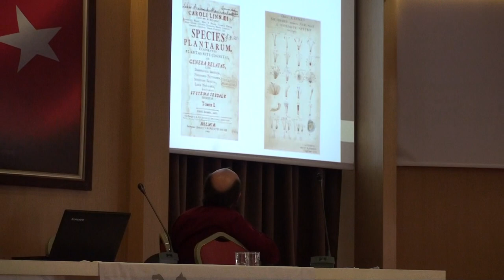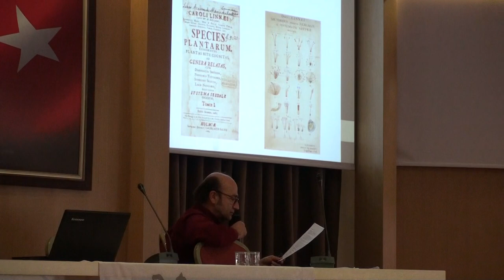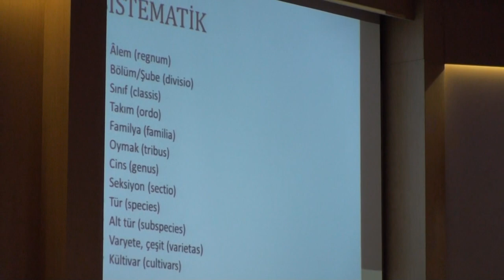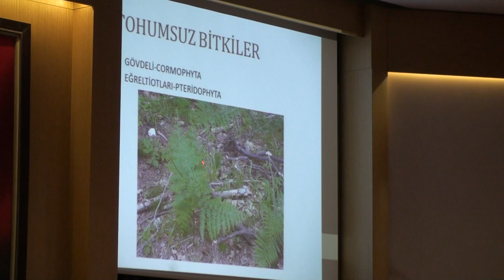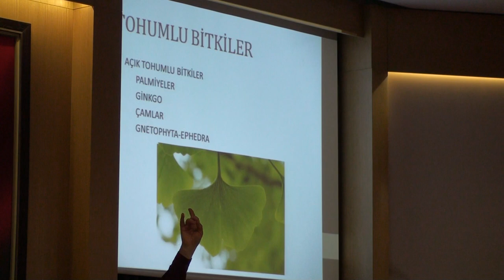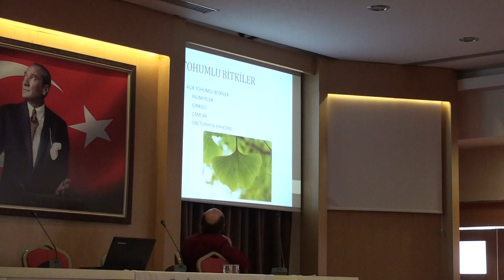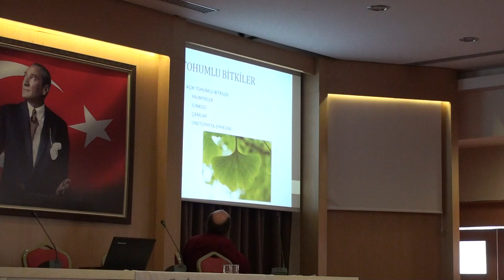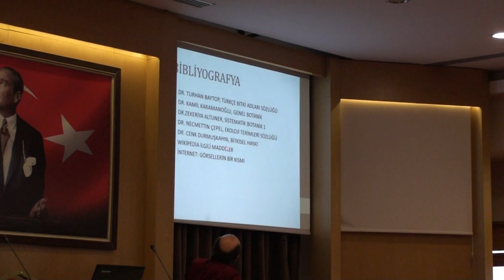Sunum - “Botaniğe Giriş" (4.Bölüm)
Odamız tarafından; 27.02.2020 tarihinde Kuşadası Ticaret Odası Konferans Salonunda Zafer TUNCAY`ın anlatımıyla “Botaniğe Giriş" başlıklı sunum düzenlenmiştir.